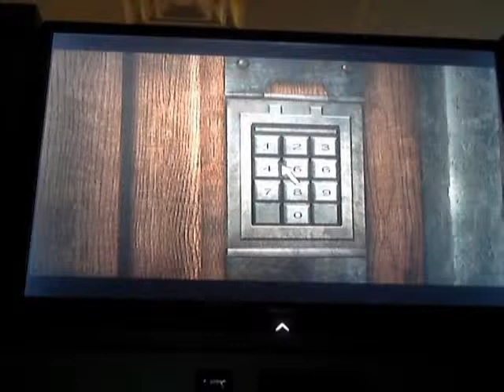WHATS THE CODE TO ENTER THE ROOM? in silent hill 3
Silent hill 3 too strong